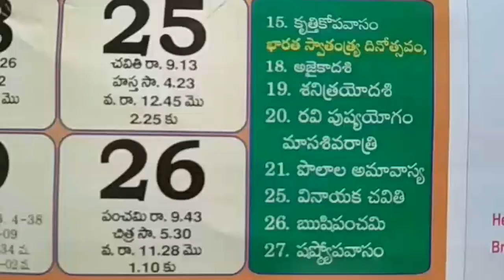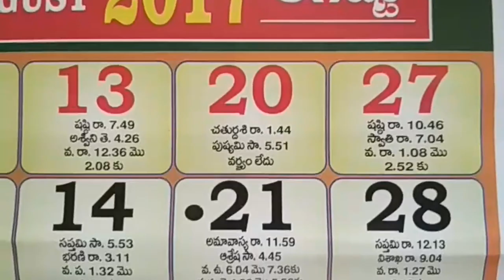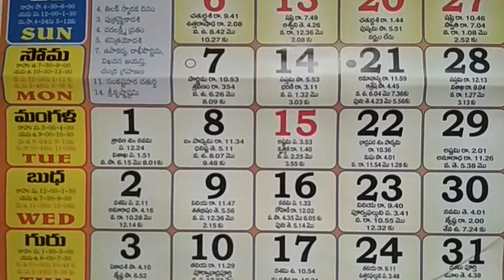Telugu Complete Calendar August Month Holidays & Festivals List 2017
Telugu Complete Calendar August Month Holidays & Festivals List 2017.Telugu Full Calendar With important Holidays,.